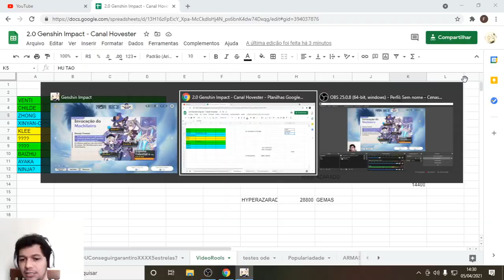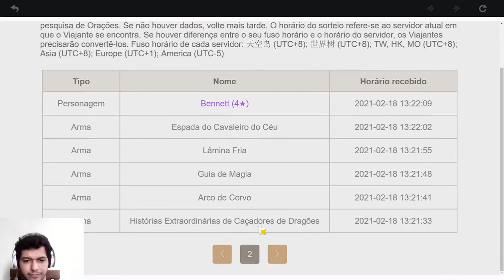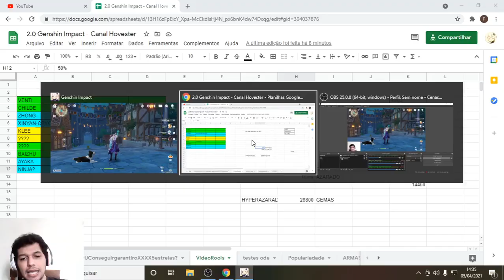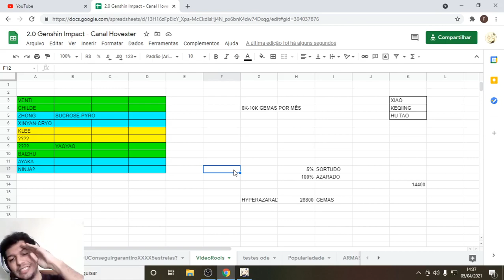PLANEJANDO DESEJOS PARA PEGAR 5 ESTRELAS - GENSHIN IMPACT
Vídeo para guiar o planejamento de futuros rolls no joguinho PLANEJANDO DESEJOS PARA PEGAR OS 5 ESTRELAS - GENSHIN IMPACT

TEMPOS
00:00 ACUMULANDO PEDRADAS
02:00 FUTUROS BANNERS
05:00 REGRA DO 3 EM 1